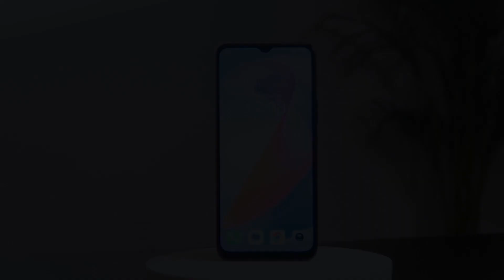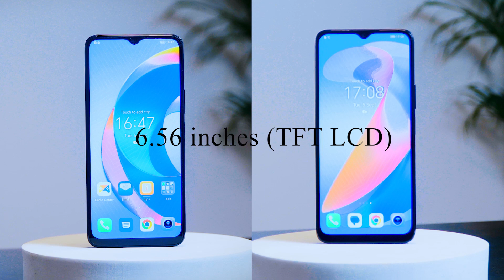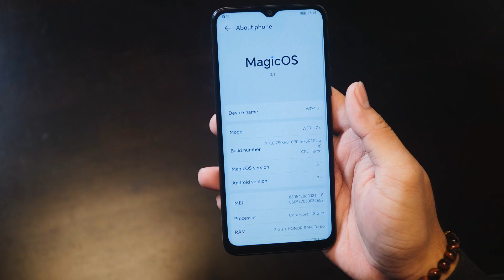Honor X5 Plus နဲ့ Honor X6a တို့ရဲ့ First impression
Budget smartphone ဈေးကွက်ရဲ့ ရွေးချယ်စရာတွေဖြစ်လာမယ့်
Honor ရဲ့ အသစ်ထွက်ရှိလာတဲ့ Honor X5 Plus နဲ့ Honor X6a တို့ရဲ့ First impression